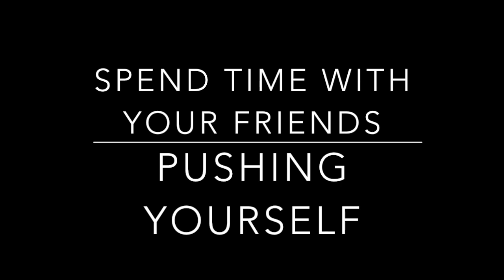rowwithme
This video is made for EP, to inspire people into sport.